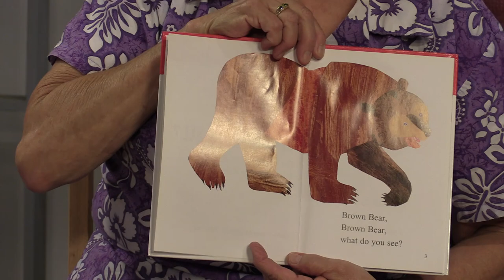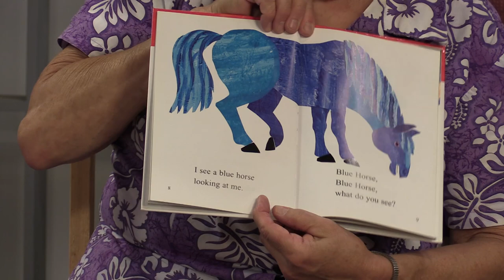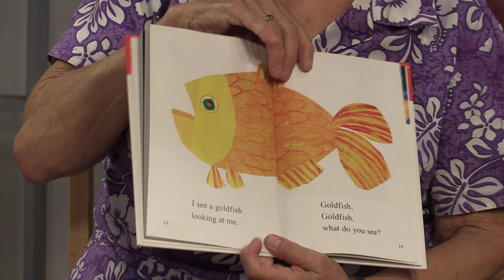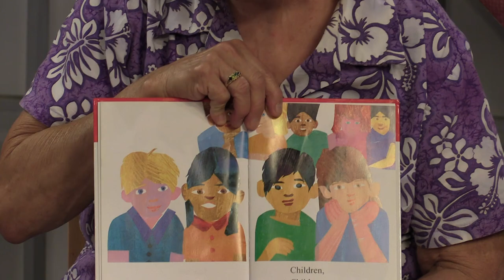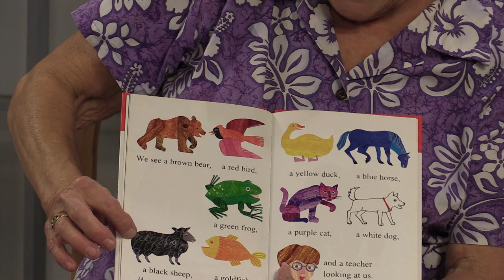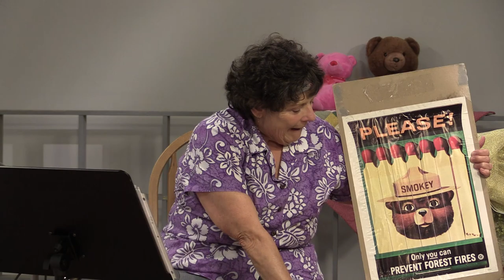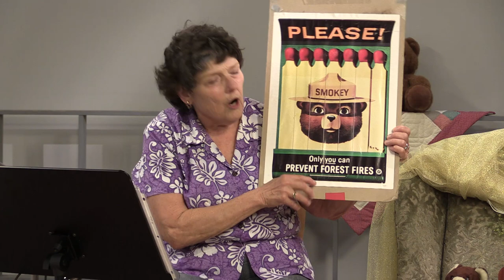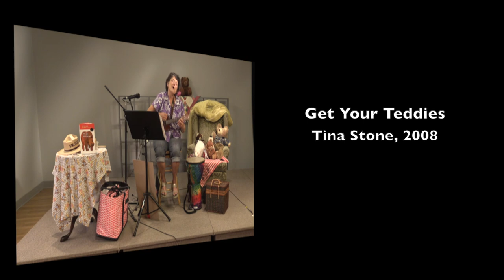Teddy Bear Picnic 2020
Recorded at Foxboro Cable Access

All songs used with permission from Songwriter. Brown Bear, Brown Bear used with permission from Macmillan publishing.

00:00 Intro
01:22 Get Your Teddies
04:22 Teddy Bear Picnic
08:22 The Teddy Bears Are Coming to Play - Amy Conley
11:31 Teddy Bamba - T. Stone
13:30 T-E-D-D-Y Game/Song - T. Stone
22:28 Teddy Bear Fever - Joanne Hammil, JHO Music, Boston, MA
27:00 Teddy Two-Step - Melody, Hokey Pokey/Lyrics & Game
31:30 Brown Bear, Brown Bear - Auther Bill Martin Jr., Illustrator-Eric Carle (Used with Permission)
40:48 Teddy Bear Hug - Raffi
46:46 Teddy BEar Band - T.Stone
51:24 Credits/Reprise